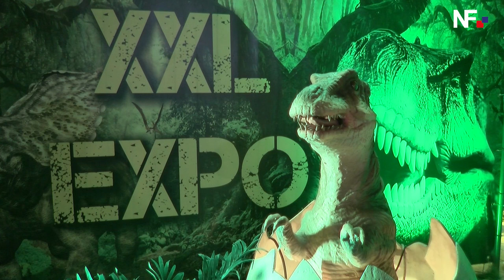11.10.2018 - Dino Erlebniswelt in Esslingen zu Gast